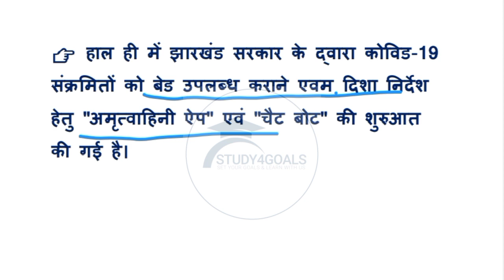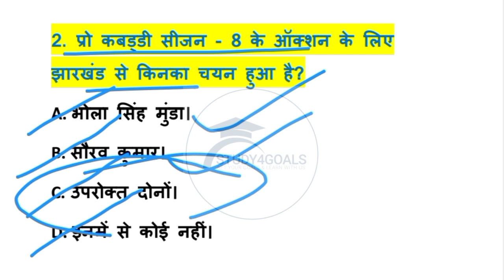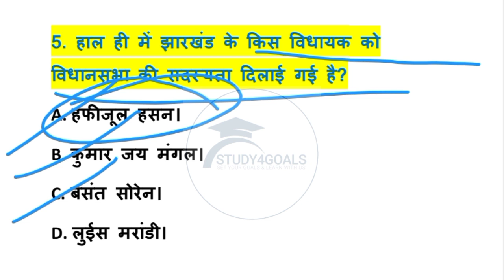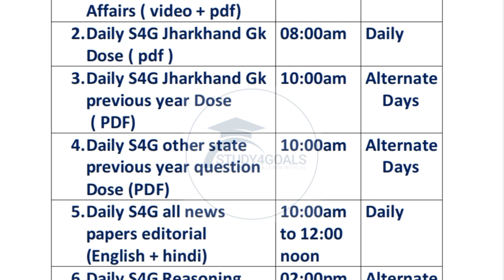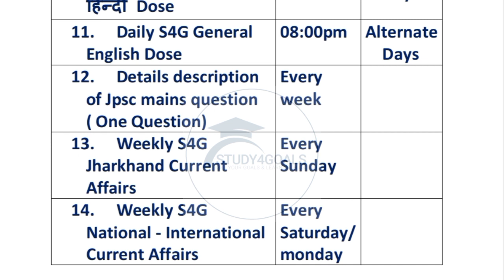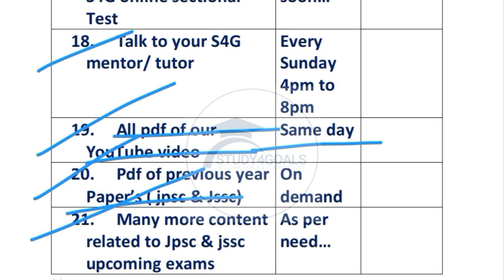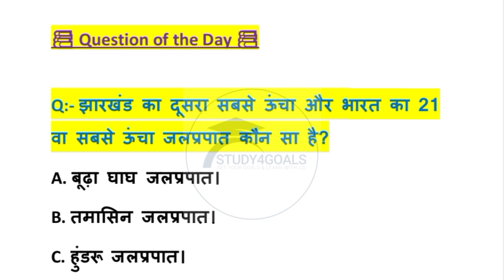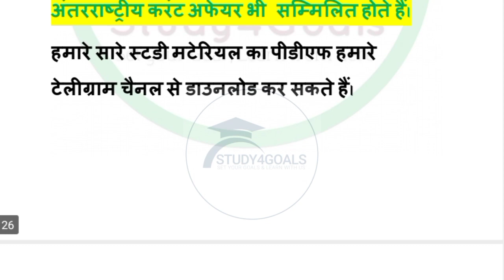9 May 2021 Jharkhand Current Affairs | JPSC & JSSC | हिंदी में | S4G-Study4Goals | BY-Ranjit Sir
S4G - Study4Goals
Powered by Ranjit Sir
मासिक झारखंड कर्रेंट अफेयर्स अप्रैल 2021.
Monthly Jharkhand Current Affairs April 2021

( हमारे व्हाट्सएप तथा टेलीग्राम ग्रुप से जुड़ने के लिए, अपने मोबाइल फोन में 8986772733 नंबर को Save कर हमें व्हाट्सएप में अपना नाम और अपने जिले का नाम message करें। )

Note :- यह ग्रुप सरकारी नौकरी प्राप्त हेतु मदद के लिए बनाया गया है कृपया कोई भी अफवाह या आपत्तिजनक पोस्ट ना करें ।

7 May Jharkhand Current Affairs
8 May Jharkhand current affairs
9 May Jharkhand Current Affairs
May 2021 Jharkhand Current Affairs

Video by - Ranjit sir

S4G - Study4Goals